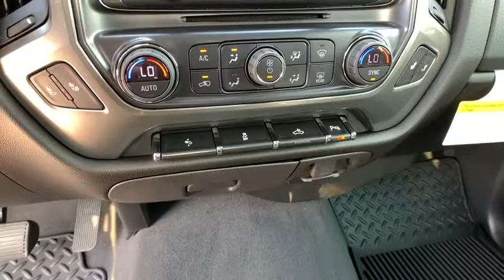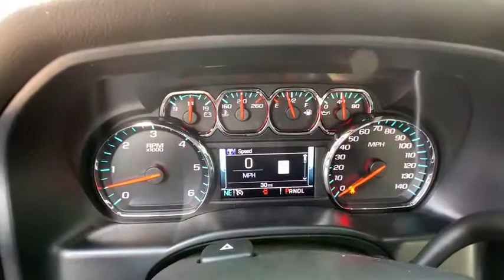2018 Chevrolet Silverado 1500 Brownsville, McAllen, Harlingen, Rio Grande City, Raymonville, TX JG51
Pearl  2018 Chevrolet Silverado 1500 available in Brownsville, Texas at Tipotex Chevrolet. Servicing the McAllen, Harlingen, Rio Grande City, Raymonville, TX area.
2018 Chevrolet Silverado 1500 LT - Stock#: JG514300 - VIN#: 3GCPCREC2JG514300

Tipotex Chevrolet
1600 Expy 77

Strong, capable and built to stand the test of time. When you need to get things done, you want a 2018 Chevrolet Silverado 1500. While strength, durability and dependability are in the DNA of every Silverado, each trim in this powerful lineup has distinct traits that make it stand out from every other truck on the road. Whether it's a day at the job site or a weekend at the lake, Silverado offers a quiet cabin with the perfect blend of space, comfort and convenience. Steering wheel controls are conveniently placed, even allowing for hands-free phone calls and messaging. Silverado 1500 has a lineup of small block engines equipped with three proven fuel-saving technologies - Active Fuel Management, Direct Injection and Continuously Variable Valve Timing - to provide the perfect blend of efficiency and capability. Built with high-strength steel, a durable pickup box and available trailering technologies, Silverado offers strength and durability along with the confidence you need when you're putting 12,500 lbs. of best-in-class V8 max trailering capability to work. Stay steady with StabiliTrak which automatically detects a swaying trailer and applies both the vehicle and trailer brakes to help bring it back in line.